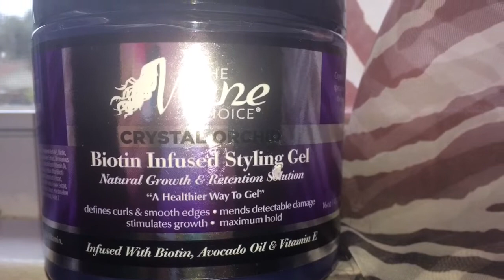My braiding hair tutorial